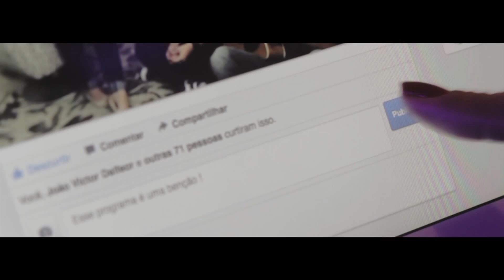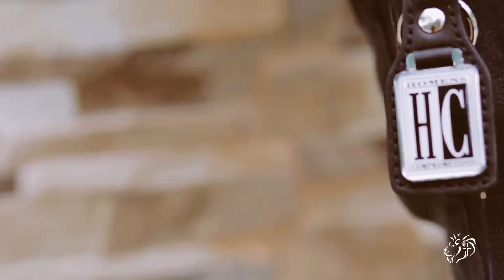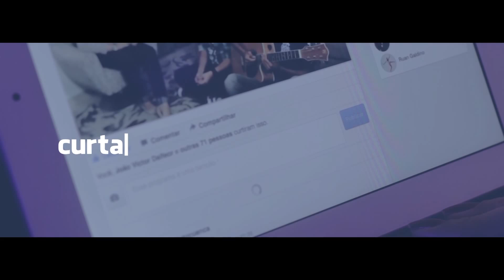Projeto Vida Nova na Tv 17/10/2015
Entrevistas, Palavra, Clips e muito mais. Com a apresentação do Ap. Ezequiel Teixeira, Prª Márcia Teixeira, Prª Tati Teixeira e Pr. Diego Campos.